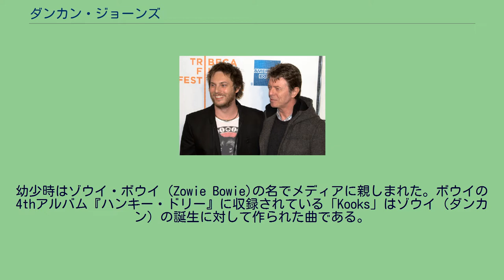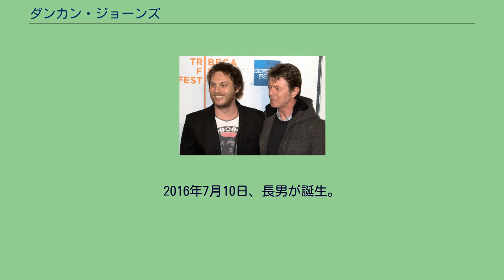ダンカン・ジョーンズ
ダンカン・ジョーンズ（Duncan Zowie Haywood Jones、1971年5月30日 - ）は、イギリスの映画監督。
父のデヴィッド・ボウイと（2009年） 1971年、デヴィッド・ボウイ（本名：デヴィッド・ロバート・ジョーンズ）と最初の妻である元モデルのメアリー・アンジェラ・バーネットの元にケントで生まれる。
幼少時はゾウイ・ボウイ（Zowie Bowie)の名でメディアに親しまれた。ボウイの4thアルバム『ハンキー・ドリー』に収録されている「Kooks」はゾウイ（ダンカン）の誕生に対して作られた曲である。
幼少の頃は、ロンドン・ベルリン・ヴェヴェイなど各地で暮らした。
しかし9歳の時に両親が離婚。
親権は父であるデヴィッド・ボウイの元に渡り、母とは休日に会えるだけであった。
14歳からスコットランドの名門寄宿学校、ゴードンストウンに入学した。
その後、ウースター大学で哲学を学び、ヴァンダービルト大学で博士号を取得する予定であったが、ロンドン・フィルム・スクールで映画制作を学ぶことを選んだ。
2012年6月、長年交際していたフォトグラファーのローニー・ロンクゥイロとの婚約を、父デヴィッドのフェイスブックで発表し、同年11月7日に結婚した。
2016年7月10日、長男が誕生。
ボウイが亡くなってから、ちょうど6ヵ月後に誕生した初孫はステントン・デヴィッド・ジョーンズと名づけられ、ミドルネームは祖父から命名された。